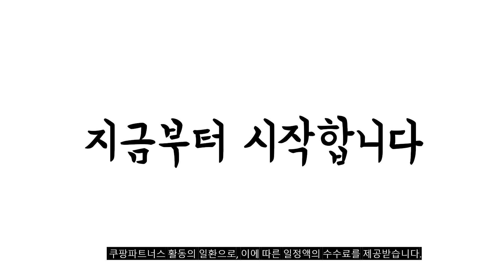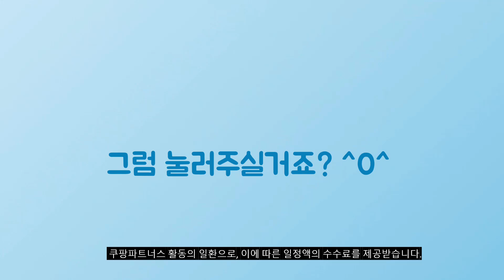2024년 가성비대박 남성화장품 추천순위 TOP10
❤️❤️❤️ 남성화장품 구매 가격 평점 리뷰 정리해 봤어요! ❤️❤️❤️

[00:06]
10위. 꽃을든남자 이모션 클래식 3종세트(스킨2개+로션1개) 1세트 160ml [19,080원]

[00:11]
9위. 오휘 포맨 네오필 2종세트 1세트 [24,000원]

[00:17]
8위. 이자녹스 옴므 2종 세트 1세트 [23,970원]

[00:22]
7위. OBge 내추럴 커버 파운데이션 SPF50+ PA 13g [30,990원]

[00:28]
6위. 오딧세이 챕터파이브 라이트하우스 토너 140ml + 30ml [63,140원]

[00:33]
5위. 홀츠포맨 주름개선 화이트닝 스킨로션 에센스 3종세트 3종 [58,030원]

[00:39]
4위. AHC 온리포맨 스킨케어 2종 + 쇼핑백 세트 [19,500원]

[00:44]
3위. 오휘 포맨 네오필 2종세트 1세트 [24,000원]

[00:50]
2위. #(어버이날)헤라 옴므 남자 기초 스킨+ 로션 (2024년  [45,500원]

[00:55]
1위. 셀파인 옴므 기초 스킨 로션 선물 세트 [32,010원]